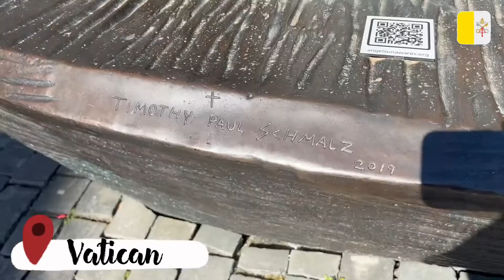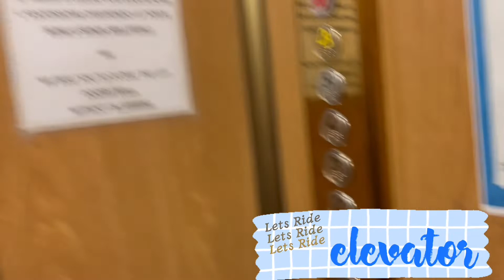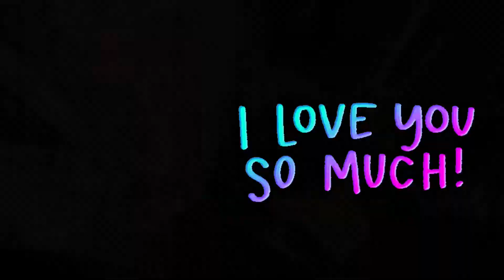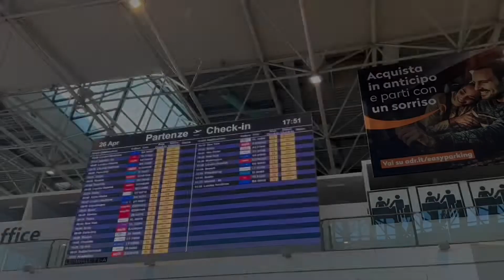DAY 3 _ ROME,ITALY🇮🇹 | VATICAN🇻🇦